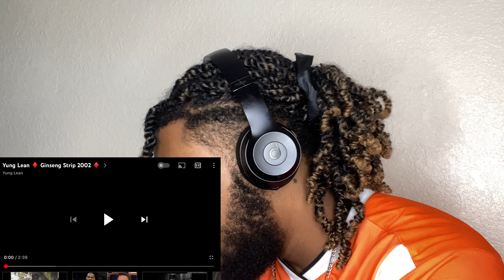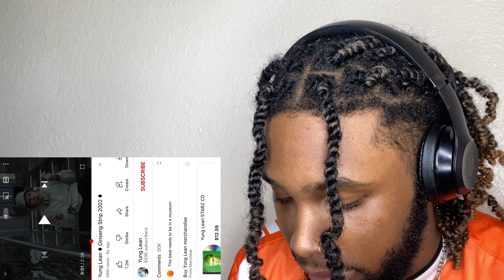Yung Lean ♦ Ginseng Strip 2002 ♦ | REACTION